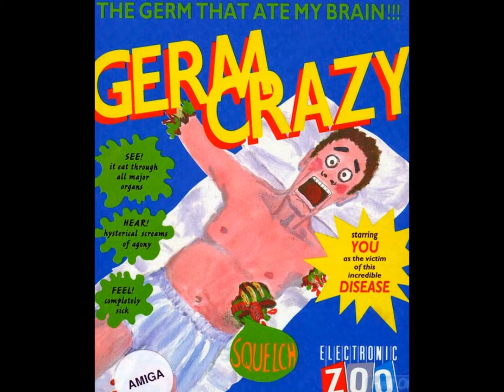unusual game covers (9)